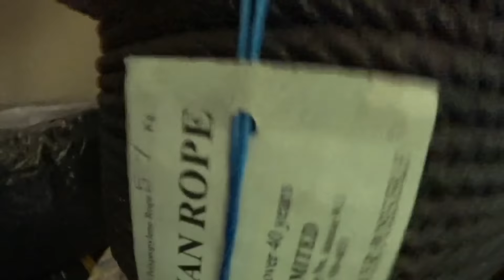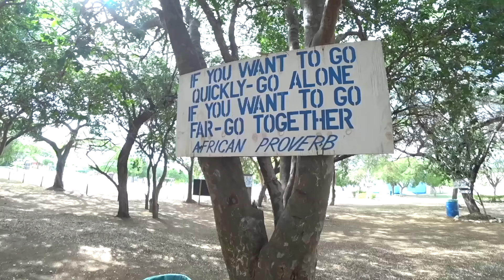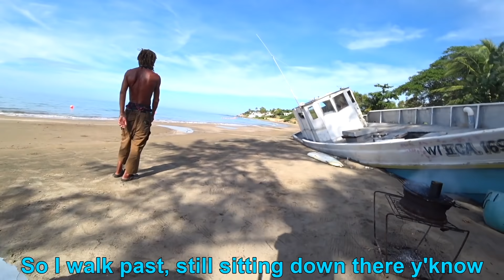"You Might Have The Best Life in Jamaica" 🇯🇲 (#93)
Ah, Jamaica.  Most Americans go there to sit at a resort and down piña coladas for a few days,  buying overpriced herbs from their taxi driver along the way (not speaking from personal experience here, obviously).  But there’s way more to this country than that, and I had travelled to Saint Elizabeth, far from the tourist zones in Montego Bay, to go find out what Jamaica was really like.  And if I was serious about getting to know the place, I knew I had to learn some patwah.  Caw patwah a di real language a Jamaica, yuh see me?